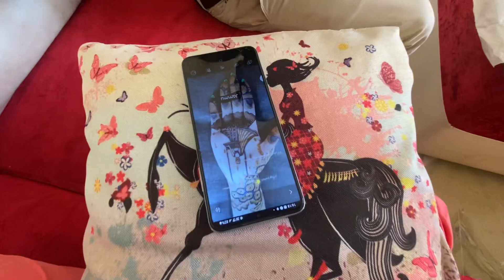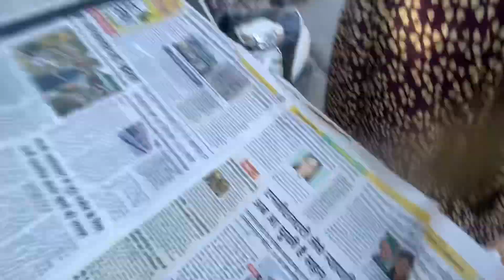Indian Muslim Wedding Ki Teyari | Jammu&Kashmir | Tanvi Sharma